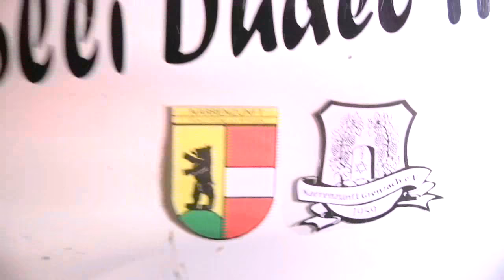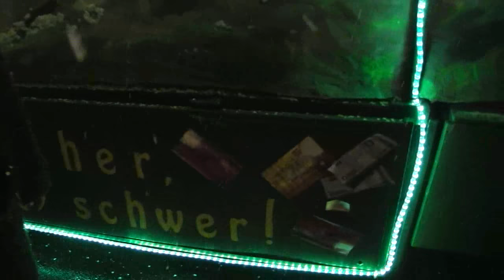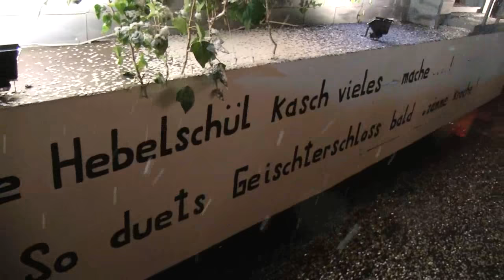Wyhlen Nachtumzug 2013(1/4)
19. Regionachtumzug aus Grenzach-Wyhlen im Stadtteil Wyhlen Mit ca.40 Gruppen (1000) Hästräger